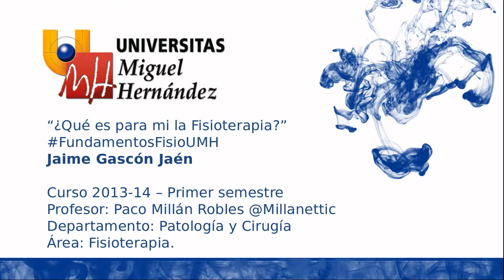VTI053 Mi Visión de la Fisioterapia FundamentosFisioUMH (umh1721 2013-14)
Mi Visión de la Fisioterapia

Video-Tutorial Individual de opinión propia sobre la Fisioterapia. Estudiante: Jaime Gascón Jaén. Asignatura Fundamentos de Fisioterapia en la Universidad Miguel Hernández. 2º de Grado en Fisioterapia. Curso 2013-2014. Trabajo que forma parte de la Evaluación Continua de la Asignatura. El material y los contenidos expuestos deben entenderse dentro de un contexto de autoaprendizaje y de ser un trabajo que se evalúa y puntúa por el profesor tras su entrega. Debe tomarse como un proceso de trabajo del criterio personal y la crítica constructiva del conocimiento realizado por los estudiantes, con lo que puede contener alguna incorrección. Durante la visualización y creación de una opinión sobre el trabajo, se ruega la comprensión de estos aspectos y valorar que los estudiantes se expongan a una evaluación abierta en internet de sus trabajos audiovisuales de la asignatura. Puede o no ser correcto algún extremo de la información contenida en este vídeo, con lo que el verdadero valor reside en la exposición de los estudiantes a nuevas formas de comunicación utilizando internet y las nuevas formas de comunicación profesional, que en un futuro podrán ser mucho mejores al comenzar a trabajar en la propia Universidad aspectos valiosos para el futuro laboral de cada estudiante.